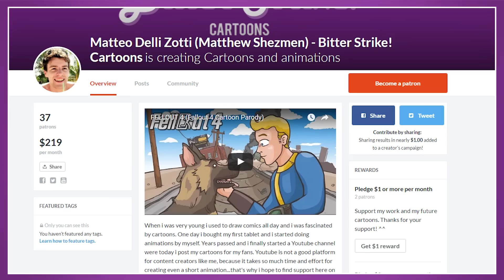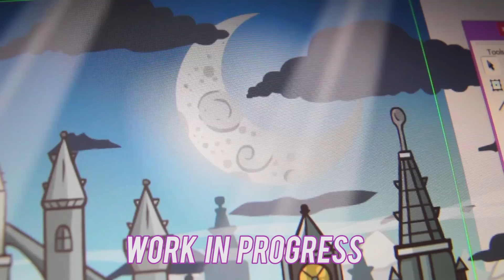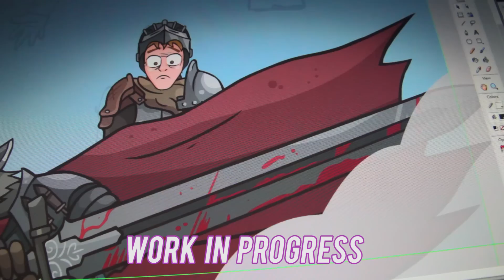MY NEXT CARTOON: DARK SOULS 3 PARODY!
A cartoon parody by Matthew Shezmen